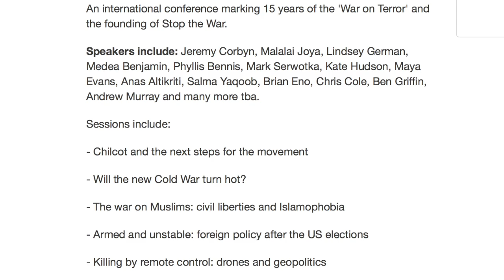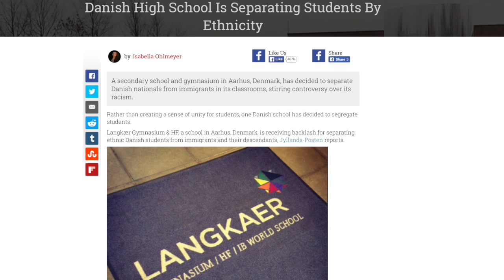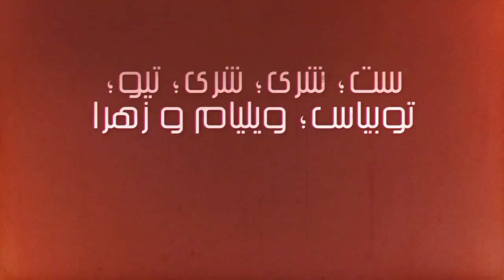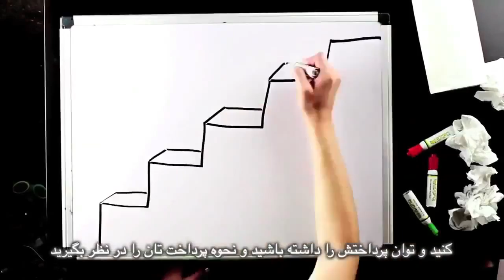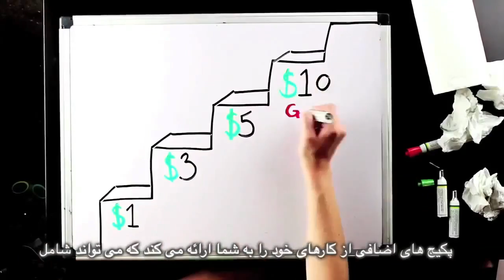سکولاریسم برای همه خوب است؛ نان و گل سرخ با مریم نمازی و فریبرز پویا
سکولاریسم برای همه خوب است
نان و گل سرخ با مریم نمازی و فریبرز پویا
مصاحبه با کیت پورتيوس وود؛ مدیر اجرایی انجمن سکولار بريتانيا
همچنین در مورد آتش بس سوریه ، پناهندگان افغان در ایران، فتوای احمقانه در مورد بحث تلویزیونى و زنان و موسیقی در ایران
‎کارگردان: فریبرز پویا
‎تهيه كننده : مریم نمازی
‎ترجمه : محمد باشام
‎زیرنویس: بهرام م